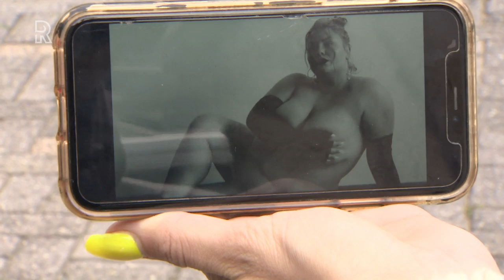‘Te expliciete’ foto’s van Lotte verwijderd: ‘Willen ze geen dik lichaam zien?’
&quot;Dat Instagram er tegen is en de eigen regels wil handhaven, oké. Maar je moet wel voor je mening uit kunnen komen.&quot; Dat zegt een vrouw op de vraag of het terecht is dat Rijnmond een week lang is geblokkeerd op Facebook nadat de omroep een verhaal plaatste over een naaktfoto van de 22-jarige Lotte van Eijk uit Hoogvliet, die te pikant zou zijn voor sociale media. De foto werd meermaals door Instagram van het account van Lotte verwijderd.Rijnmond plaatste dinsdag het verhaal over Lotte uit Hoogvliet. Haar foto&apos;s werden afgelopen weekend van Instagram verwijderd. &quot;Ik had een foto van mezelf gepost waarop ik naakt te zien ben, maar waarop ik wel mijn borsten en vagina bedek&quot;, vertelde Lotte eerder tegen Rijnmond. Lotte is van mening dat de foto&apos;s zijn verwijderd omdat ze &apos;een maatje meer&apos; heeft. Ze geeft voorbeelden van slankere modellen die veel meer laten zien, die niet zijn verwijderd.[article:186214:‘Te expliciete’ foto’s van Lotte verwijderd: ‘Willen ze geen dik lichaam zien?’]Het verhaal dat Rijnmond optekende van Lotte, werd woensdagochtend geblokkeerd op Facebook. Het leverde de omroep zelfs een blokkade van een week op dit social mediaplatform.[image omstreden foto van Lotte uit Hoogvliet.Rijnmond ging de straat op in Hoogvliet en vroeg aan voorbijgangers wat zij van de foto vonden én of zij het terecht vinden dat Rijnmond hierdoor geblokkeerd wordt op Facebook. &quot;Ik vind dat een beetje hypocriet&quot;, zegt een man. &quot;Iedereen staat toch op Instagram? Vrouwen met grote borsten mogen dan niet? Dat is discriminatie.&quot;CensuurEen andere vrouw zegt te begrijpen dat het van Instagram en Facebook af moest. &quot;Ik zou het er zelf niet opzetten. De één neemt er wel aanstoot aan en de ander niet. Ik snap wel dat het eraf moest.&quot; Begrip voor de censuur van een Nederlands nieuwsmedium is er nauwelijks bij de voorbijgangers. Dat Rijnmond aandacht besteedt aan dit onderwerp, noemt hoofdredacteur Ib Haarsma niet meer dan logisch. &quot;Ik vind het dan ook bijzonder pijnlijk dat we dit soort maatschappelijke discussies over het rolmodel voor meisjes niet mogen voeren. Dat we op Facebook worden geblokt vind ik een schande. Dat hebben we ze laten weten. We zijn erg ontdaan over dit feit, vooral omdat het gaat over een maatschappelijke discussie.&quot;PollVan de bijna tweeduizend mensen die onze poll invulden, gaf meer dan tachtig procent aan de foto van Lotte niet te pikant te vinden. Meer dan 85 procent van de mensen zegt het niet terecht te vinden dat het plaatsen van deze foto op Facebook heeft geleid tot een blokkade voor Rijnmond. &quot;Persoonlijk hoef ik het niet te zien, maar plaatsen mag altijd&quot;, voegt een stemmer toe. &quot;Gewoon een prachtige meid die zeker gezien mag worden&quot; en &quot;niks mis mee&quot; reageren volgers op Twitter - want ja, de meningen op Facebook kunnen we door onze blokkade niet meenemen. Anderen zeggen dat Lotte dit soort foto&apos;s beter voor haarzelf had kunnen houden: &quot;Hij is prachtig, maar ze had kunnen weten dat dit niet mag op Facebook.&quot;&apos;Niet mijn type&apos;Andere volgers halen aan dat Amerikanen preutser zijn dan Nederlanders. &quot;Persoonlijk vind ik dit wel kunnen, maar Instagram is van Facebook en dus Amerikaans. Die zijn nou eenmaal preuts.&quot; Daar sluit een andere volger zich bij aan: &quot;De dame is niet mijn type, maar ze heeft wel een bepaalde allure en schoonheid. Amerikanen zijn nu eenmaal bijzonder preutserig wat dit betreft.&quot;[article:186235:NVJ: &apos;Censuur Facebook na naaktfoto &apos;volstrekt absurd&apos;]